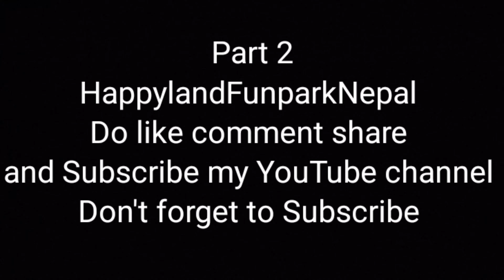Part 2 HappylandFunparkNepal_Vlog_Albin_rai_Official#🥰